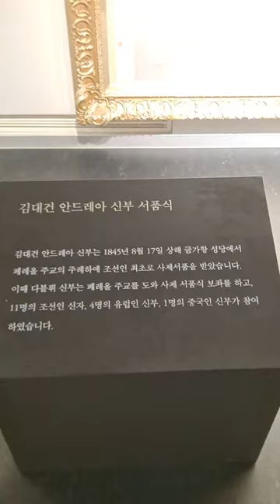충남당진 신리성지